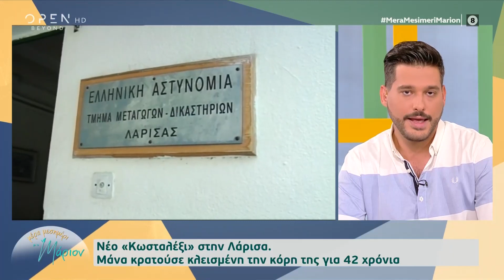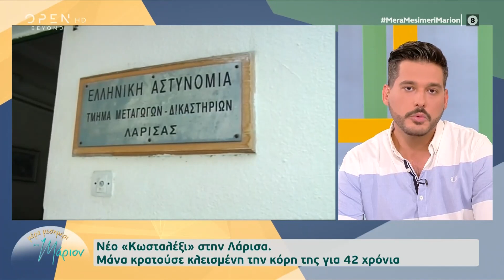Νέο «Κωσταλέξι» στην Λάρισα: Μάνα κρατούσε κλεισμένη την κόρη της για 42 χρόνια | OPEN TV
51χρονη είχε να βγει από το σπίτι της από τα 9 της χρόνια. Την ανακάλυψαν όταν πέθανε η μητέρα της.